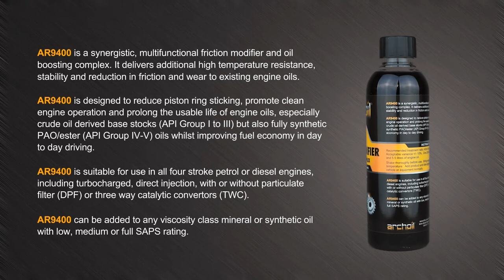Archoil AR9400 Synergistic Oil Complex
Archoil AR9400 is a synergistic, multifunctional friction modifier and oil boosting complex. It delivers additional high temperature resistance, stability and reduction in friction and wear to existing engine oils.

Find out more about all our products on our